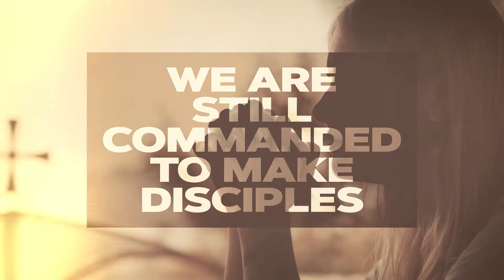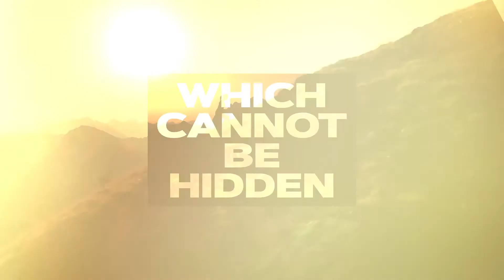the_calling-HD 1080